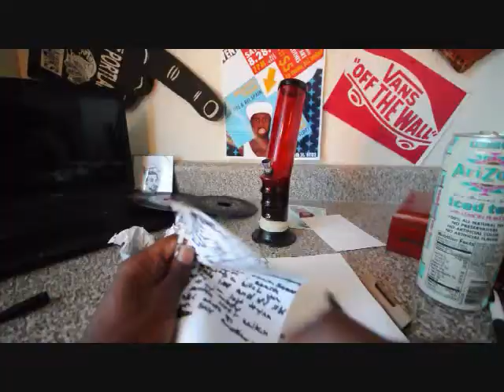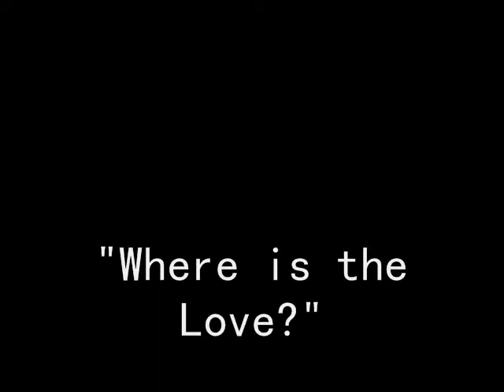Kydd--"Where is the Love?"--Official Music Video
Kydd's 3rd music video from Wes an' Ellen!! Where is the Love?

(Sounds in my Head pt.1 -- pt. 2 is coming soon!)

Kydd's Twitter: @kyddlns